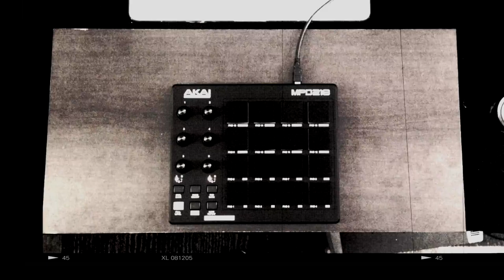thefixr | UnfinishedFriday | DJPain1 | 2016.04.08 | Akai MPD 218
New MPD, new look and a mean mean ass result. I first ran the sample through my Mutable Instruments Clouds modular granular synth and got some nice texturized samples and then brought it into Reason and freaked the rest in Kong.